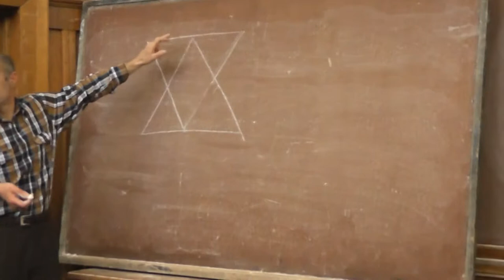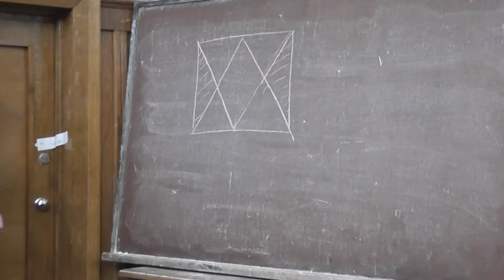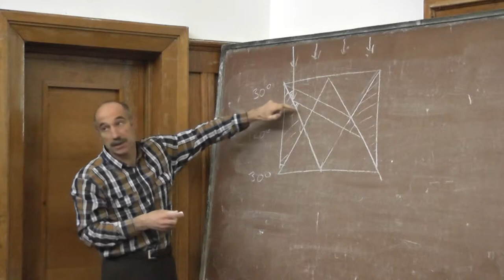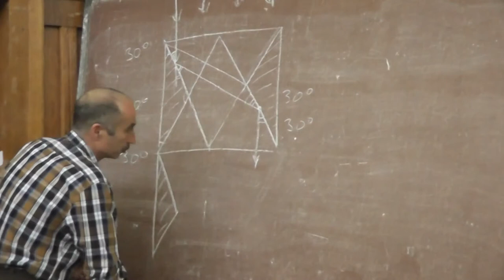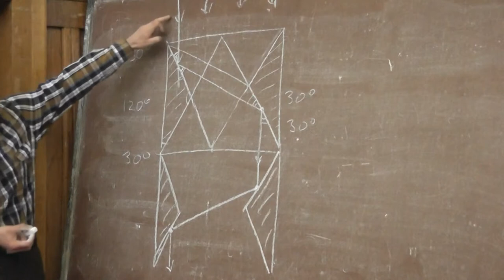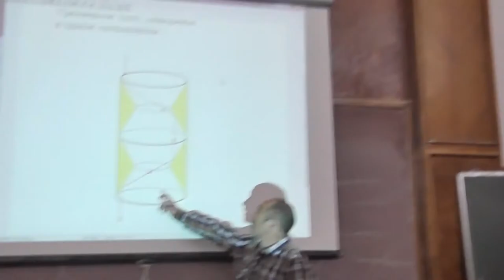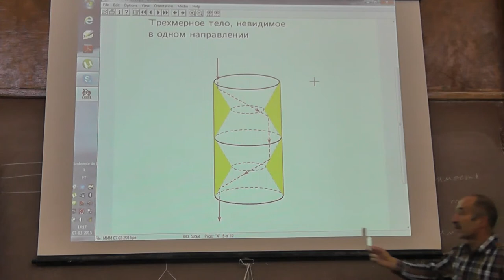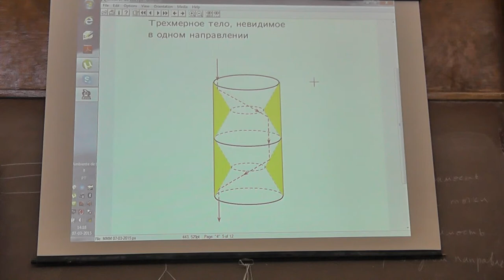2 Тело, невидимое в одном направлении